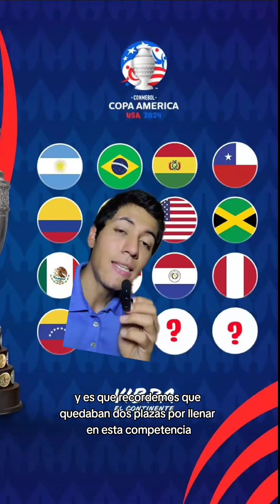GRUPOS completos para la COPA AMÉRICA😟🏆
Se llenaron los últimos cupos para la copa América,estarán ocupados por Costa Rica y Canadá selecciones de Concacaf.
Ya veremos cómo les va a estas escuadras en el Torneo más importante del continente a nivel de selecciones🇨🇦🇨🇷⚽️